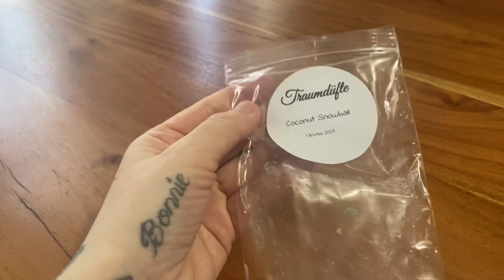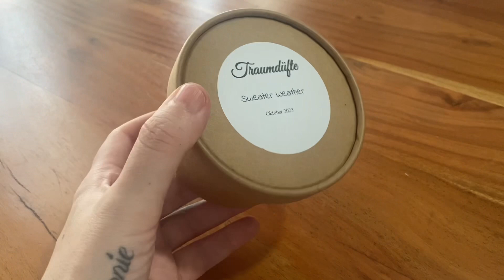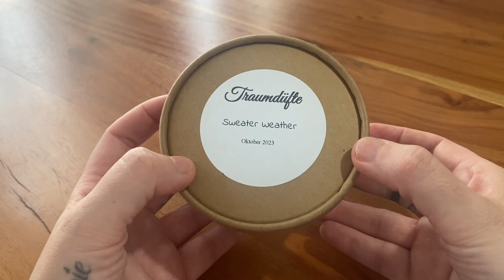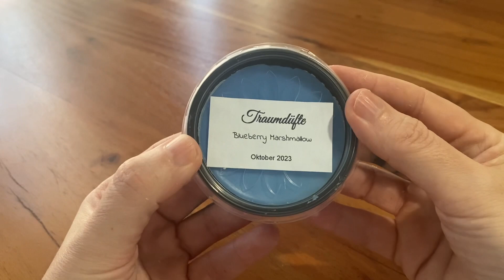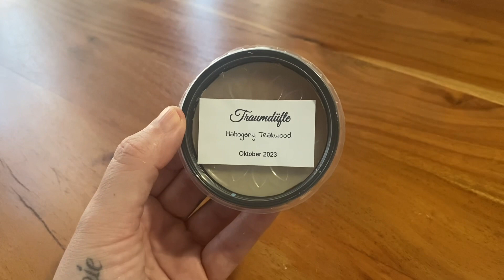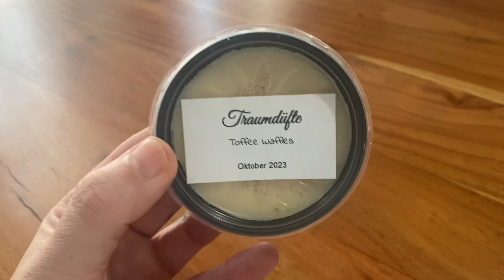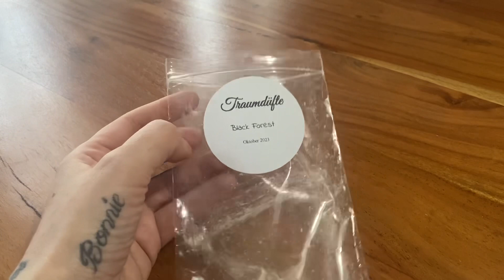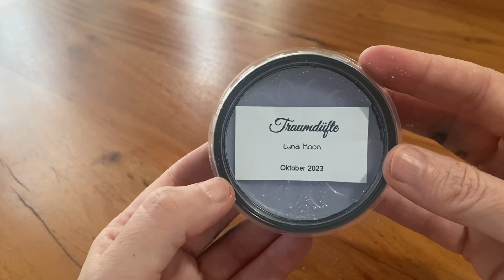❤️ Ich testen den Traumdüfte Restock vom 29.10.23 ( Werbung)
❤️😘 Hallo meine Lieben, schauen wir mal, was es bei Traumdüfte diesmal alles zu entdecken gibt! Ich wünsche Euch viel Spaß !